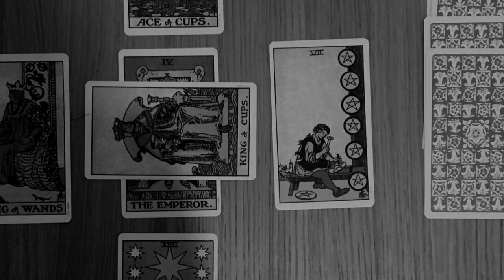William Bishop - The Missive (Official Trailor)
The Missive is the latest chapter in this highly acclaimed series of Solo Albums.
Available October 2022 as a box set as well as 2-CD and 2-LP highlights packages.